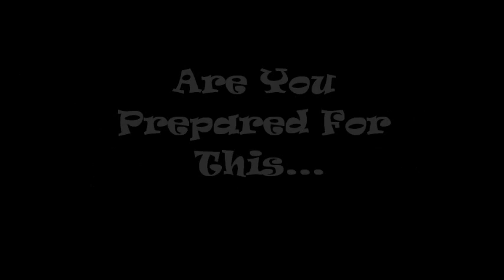Join The Fiasco!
This is a random mash of the kind of videos I make! enjoy! :)